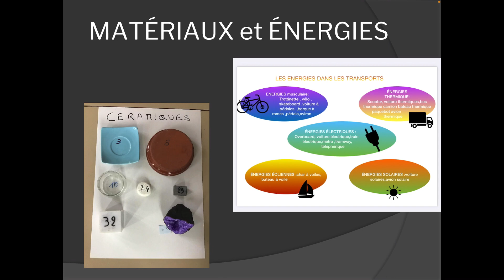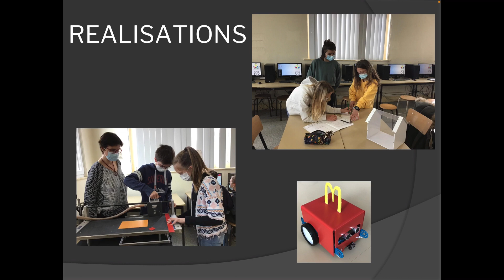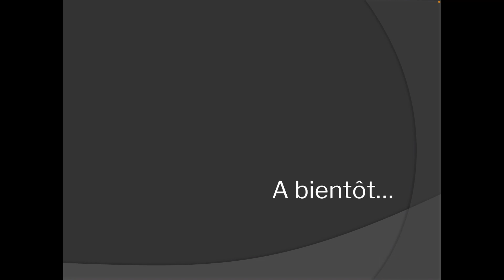La techno au collège Sainte-Marie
Présentation de l'enseignement de Technologie au Collège Sainte-Marie de Beaucamps-Ligny